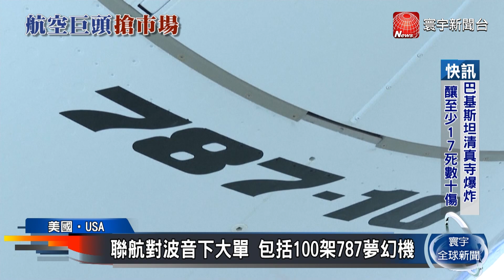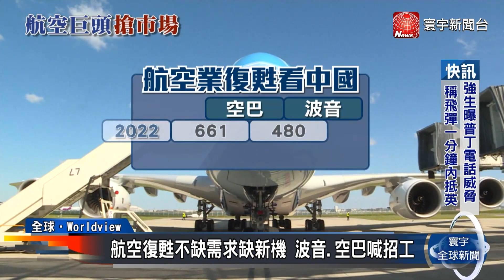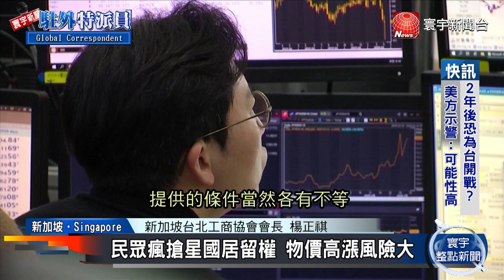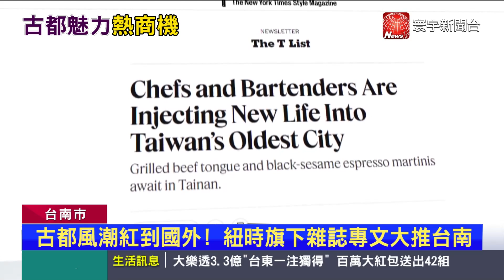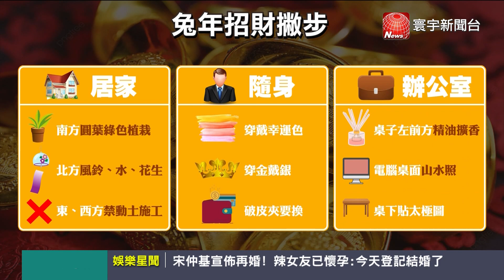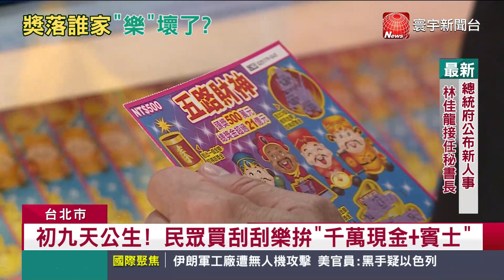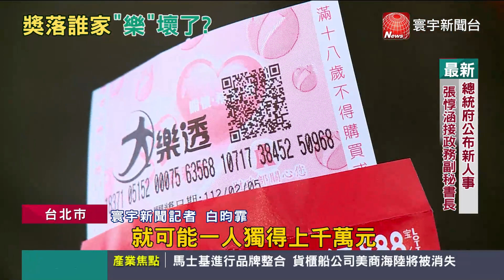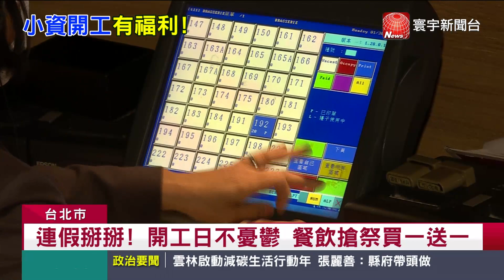航空復甦不缺需求缺新機 波音.空巴都喊招工｜中國汽車出口量飆升 超越德國躍居世界第二｜西方「戰車聯盟」挺烏 決戰俄軍鋼鐵雄獅｜寰宇新聞